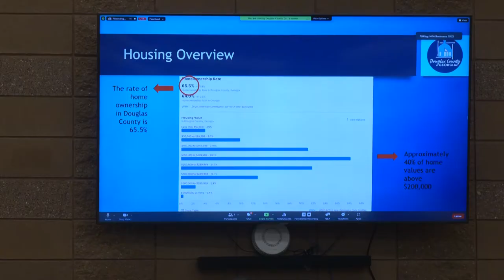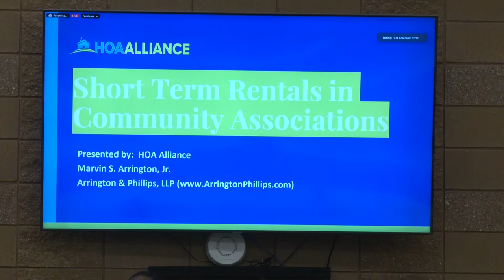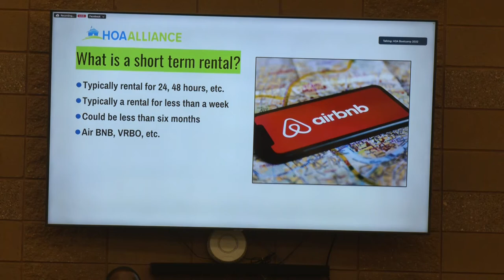Douglas Daily: 6th Annual Douglas County HOA Bootcamp